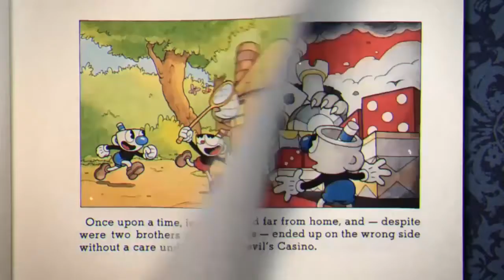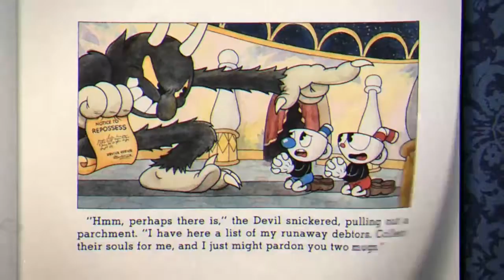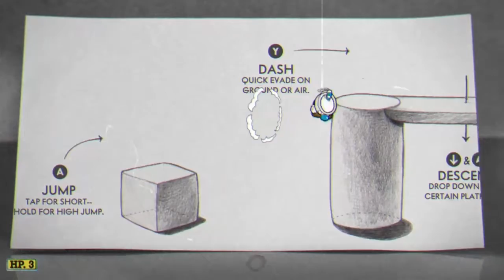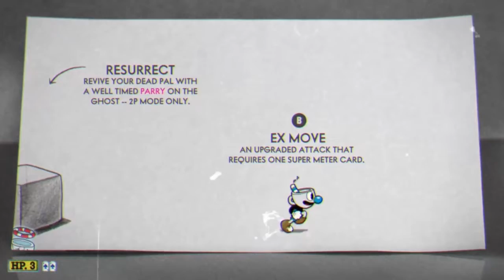Georgio Plays Cuphead #1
Hi it's Georgio, your friendly neighborhood YouTuber. Today i'm proud to showcase some good ol Cuphead gameplay for you all. In todays adventure,  Mugman attempts to write Cuphead wrong doings at devil casino by collecting the contract of some evil vegetables.